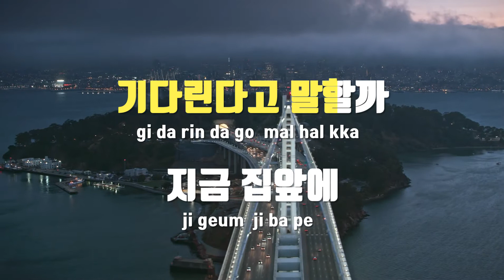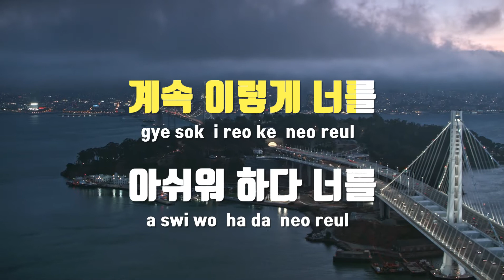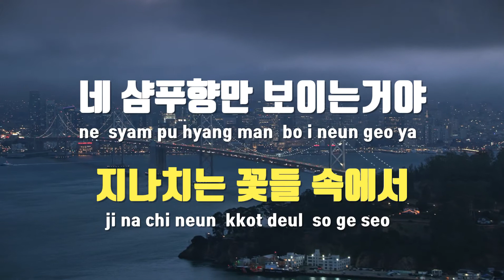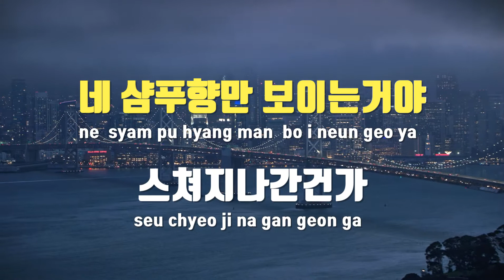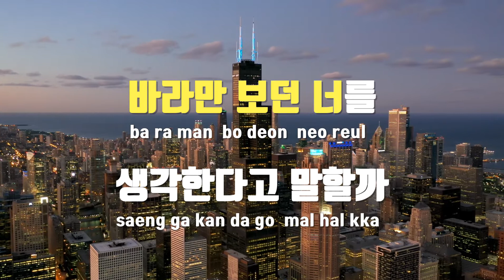[TJ노래방 / 멜로디제거] 흔들리는꽃들속에서네샴푸향이느껴진거야 - 장범준 / TJ Karaoke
흔들리는꽃들속에서네샴푸향이느껴진거야(멜로가체질OST)  --  장범준